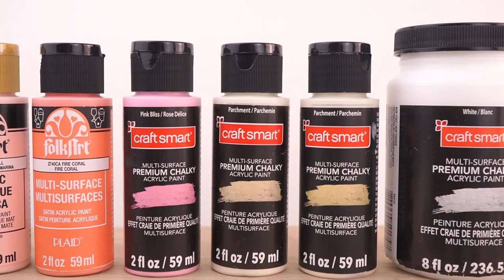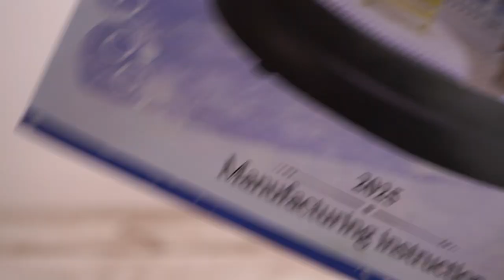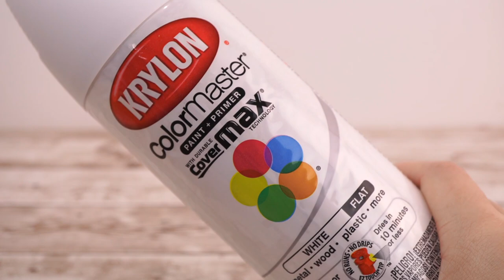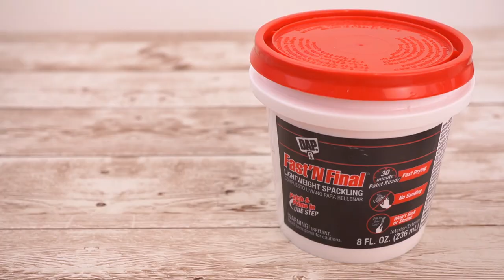DIY Miniature Dollhouse Kit / Nordic Fairy Tale (Customized Kit)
Merry Christmas!

Materials
Miniature dollhouse kit / Nordic fairy tale

BEACON 3-in-1 Advanced craft glue

TACKY GLUE

GARTOL/  Miter Shears